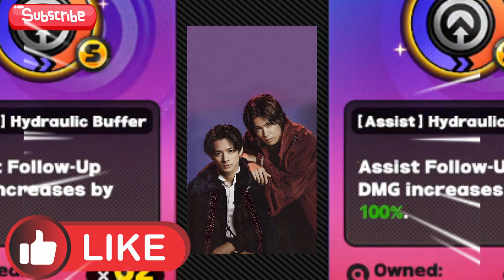【平野紫耀】2024年10月3日、Number_iは1位に輝き、さらにトップ10に3つもの楽曲がランクインするという快挙を成し遂げました。音楽業界を席巻する彼らの魅力とは？